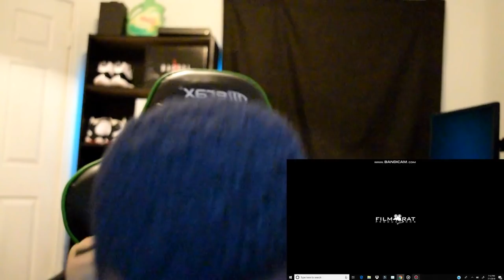THAT FLORIDA TALK!!...FB MONEY MO FAKIN REACTION VIDEO!!